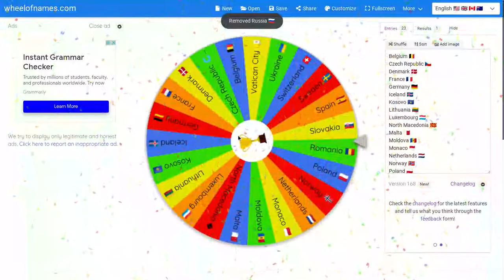European Elimination Battle #6